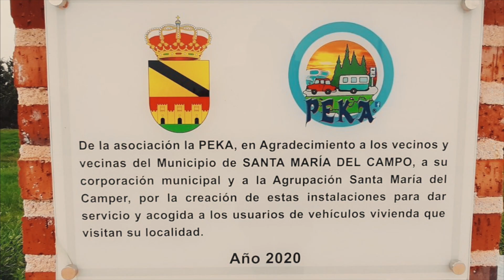La Asociación La Peka en un minuto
La peka, La Palataforma Estatal del KAravanig, nace en 2018 para  cubrir un vacío dentro del asociacionismo en España. Ya que existían asociaciones de caravanas, de camper o de autocaravanas, pero cada colectivo siempre ha mirado únicamente por sus intereses sin caer en la cuenta de que a todos nos une una cosa. Todos somos vehículos vivienda.

Como ya sabéis, la unión hace la fuerza, y la Peka nace como la única asociación estatal que defiende a TODOS los vehículos vivienda. Sus intereses, sus derechos, su forma de viajar, y por supuesto a todos nos une la pasión por disfrutar de llevar nuestras casas rodantes allá donde nos plazca para disfrutar de ellas sea de turismo o simplemente de viaje.

Desde su nacimiento, la peca ha ido evolucionando y adaptándose a las nuevas circunstancias, pero siempre lo ha hecho con el objetivo de defender nuestros intereses, nuestros derechos y sobre todo nuestra forma de ver el mundo.

Si usas un vehículo vivienda, ¿te unas a nosotros? ¿vienes?…

Asóciate a la Peka.